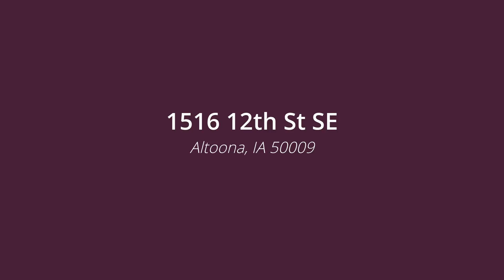1516 12th St SE, Altoona, IA 50009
Presented by: Jennifer Silverthorn

Broker: BHHS FIRST REALTY EAST REGIONAL